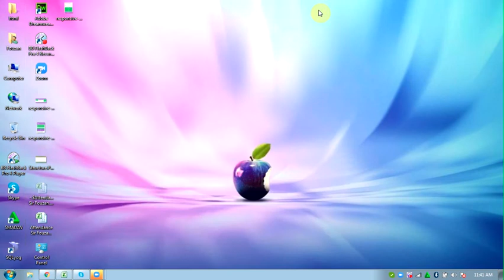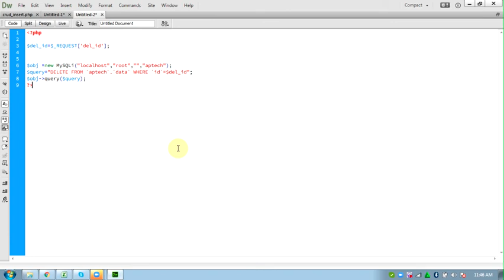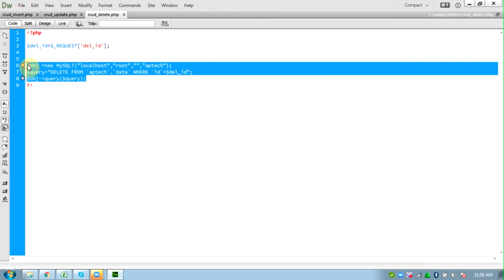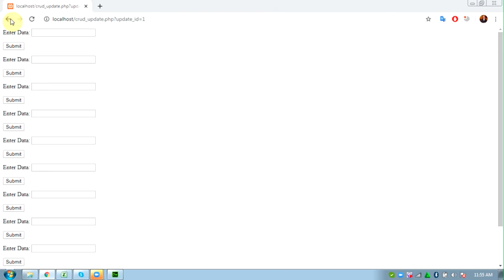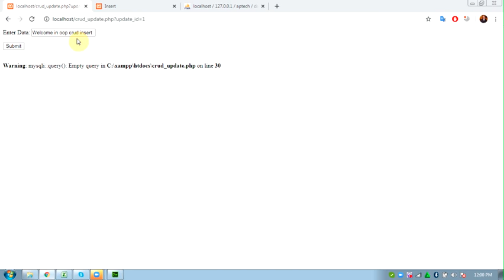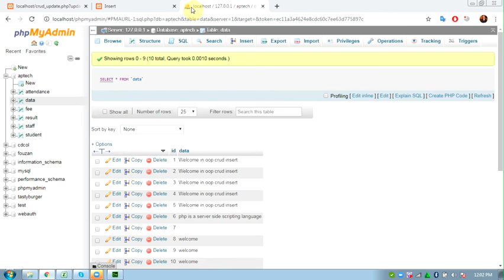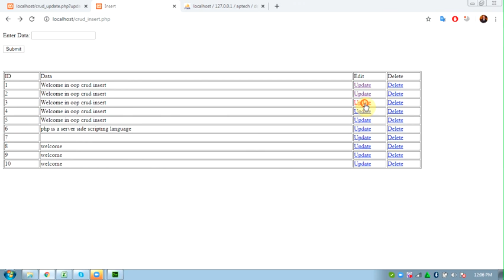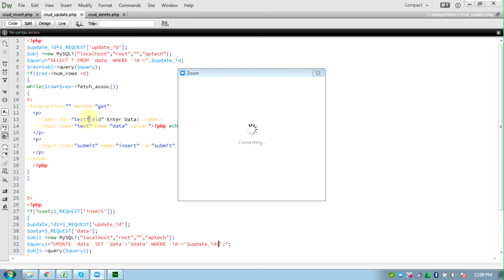EE 201805C MWF 11 1 22 4 20 1